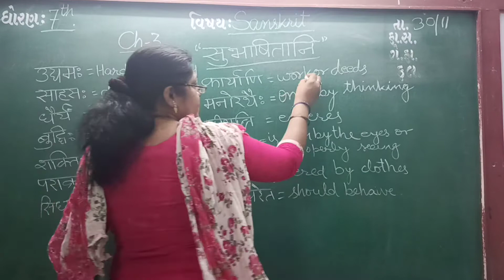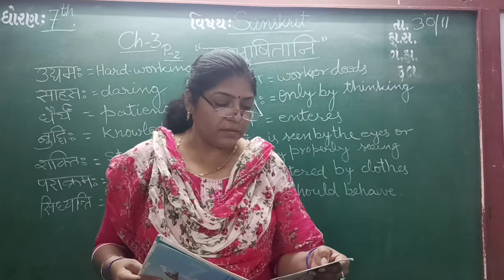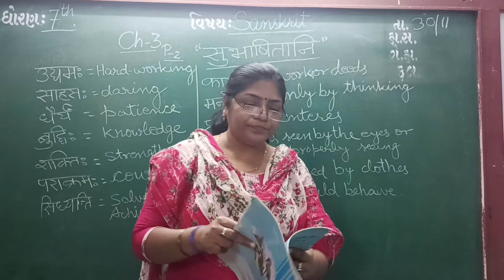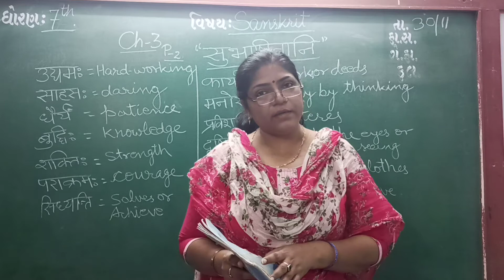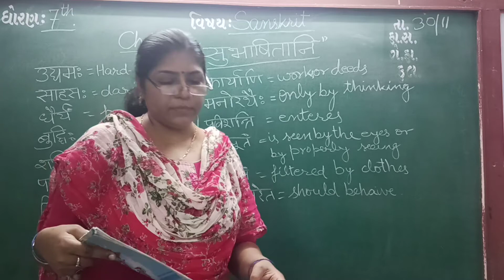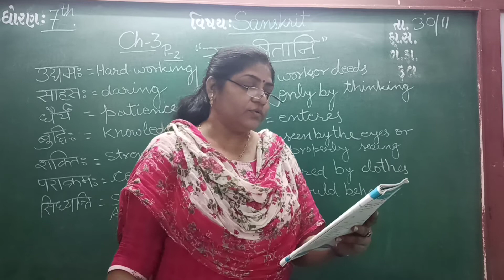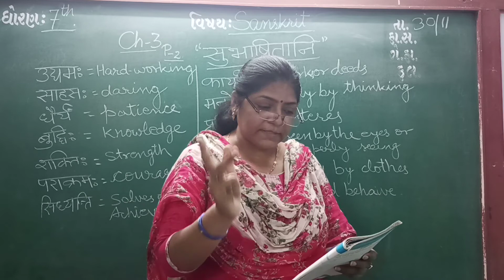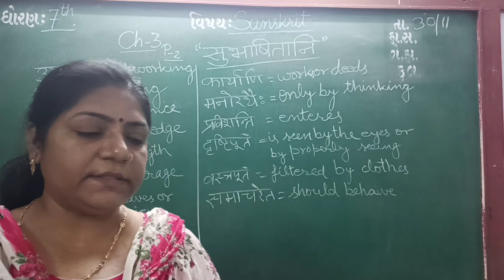ENG MED STD 7 SUB SAN CH 3 P 2